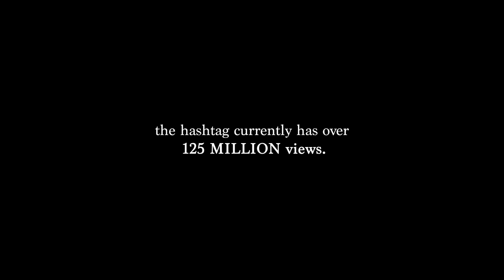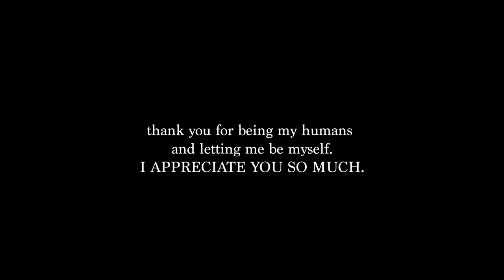my TIKTOK series! the 'I DONT WANT IT' compilation // anna x sitar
welcome back to my channel! i will never be able to thank you enough for everything you do for me across all my platforms. thank you for letting me express myself, and cheering me on every step of the way. i love you!

enjoy some of my favorite 'i dont want it' videos.

i can't to share more content with you and continue to make happy videos! have a lovely weekend!

xoxo,
anna x